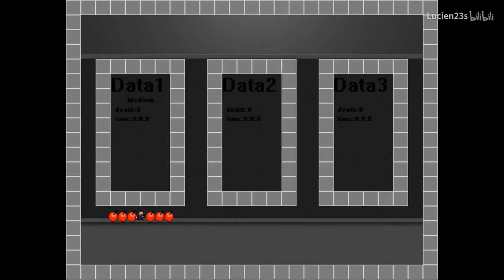I wanna be the serapis